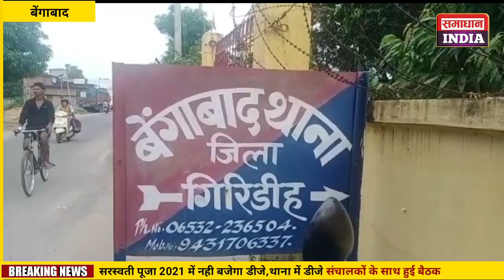बेंगाबाद:-सरस्वती पूजा 2021 में नही बजेगा डीजे,थाना में डीजे संचालकों के साथ हुई बैठक